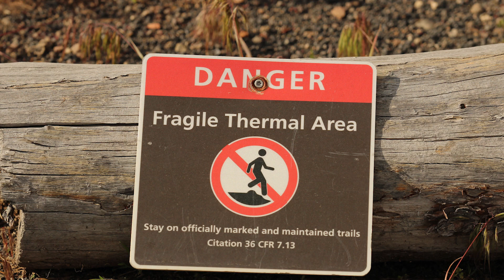Wish we could go back out West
What a great trip out west to Yellowstone, Glacier, and the Badlands.